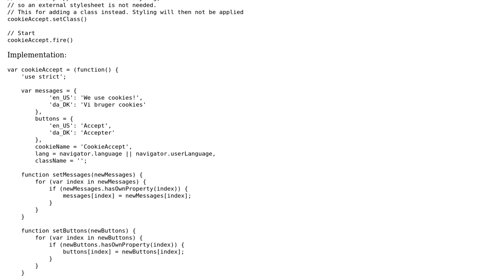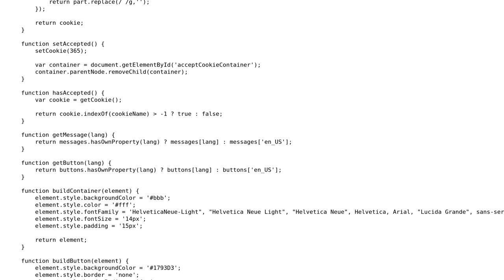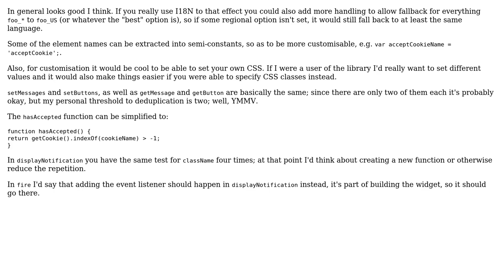JavaScript library for cookie information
With thanks & praise to God, and with thanks to the many people who have made this project possible! | Content (except music & images) licensed under CC BY-SA | Music | Images & others | With thanks to user Stromgren user Jamal user ferada and the Stack Exchange Network Trademarks are property of their respective owners. You are responsible for your own actions.